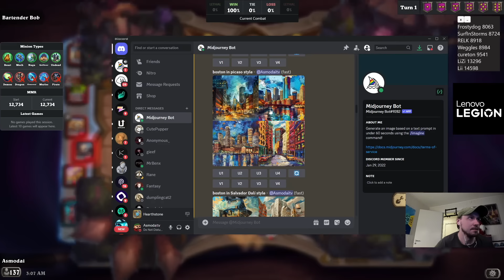THE CRAZIEST DEEP BLUE GAME?! | Hearthstone Battlegrounds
Hello friends! Today Asmo plays an insane Deep Blue Comp...
please enjoy and support the Youtube & BGs Comeback